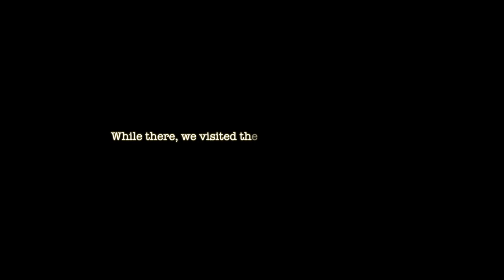Singing 'Rocky Mountain High' where they shot the album cover photo!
Hey guys! Its been a while since I've posted. I do apologize for that. We're working on it! I do have a cool video for you though!

I play guitar for a great artist called Sasha McVeigh (check her out, she's awesome). Just recently we were gone for a longer period of time than I've ever been out. We played one week in Las Vegas and another week in Denver.

I knew this was my opportunity to get to Aspen and had to capitalize on it!

After renting a vehicle and driving through the mountains early one morning, we made it to Aspen. The John Denver sanctuary was very snowy but beautiful and I got to see the 'Rocky Mountain High' rock! After strolling through the sanctuary we proceeded down the Rio Grande Trail, heading to Slaughterhouse Falls. This is the location where they took the 'Rocky Mountain High' Album cover. A place I've always wanted to go.

After about a two mile hike, we arrived. Again, a bit snowy and icy but what a spot! After taking my album cover photo(!) we set up to film some videos.

The result is as you see it. Not the best audio quality but I figured it was a cool enough experience I should post the video anyways! I also included some video from our hike the way there and back!

Ultimately, I only spent about 6 hours in Aspen but wow I want to go back to the Rocky Mountains! What an inspiring place.

I hope you enjoy as always! Please leave your requests down below. I still have my old list and part 2 is a song on it!!

Peace, Parker Lanier
I appreciate all the support! Let's get these videos out there for the world to see!

I released my debut, original single at the beginning of 2021! It's called "To Keep Me Lonely." It is available for purchase, download or streaming at your preferred music streaming/listening site! I hope you enjoy!

I love to hear from you, especially when it comes to music!